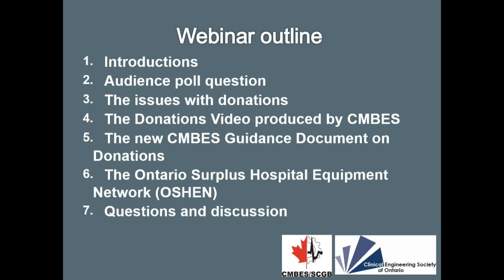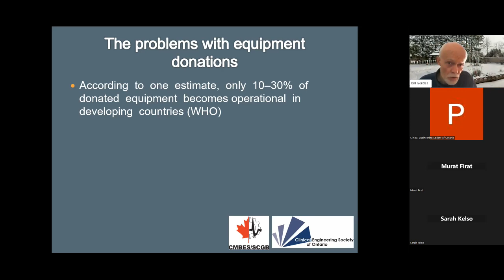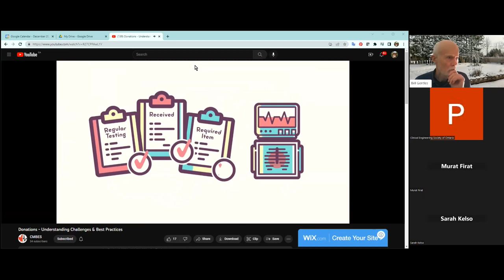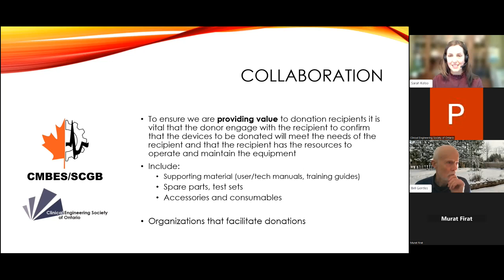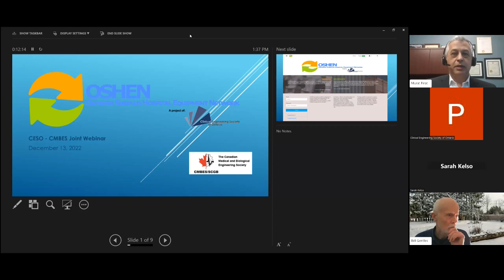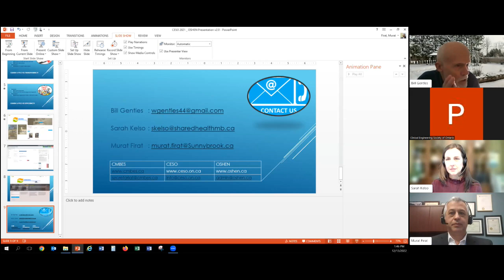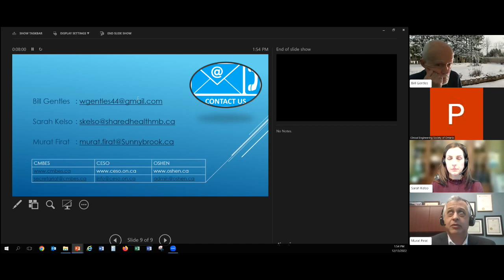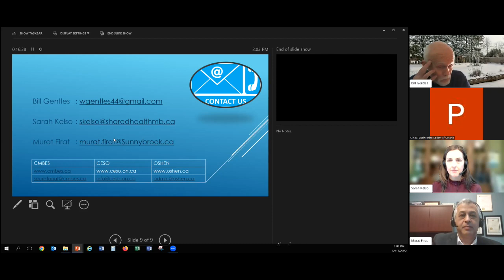Joint CESO-CMBES Webinar: Medical Equipment Donations by Bill Gentles, Murat Firat and Sarah Kelso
This webinar deals with the regulatory, ethical, and practical issues around donating used medical devices to low resource countries.

A CMBES video that covers best practices is shown.

A newly released CMBES guidance document on Medical Equipment Donations is summarized.

The CESO initiative to facilitate medical equipment donations is also discussed.